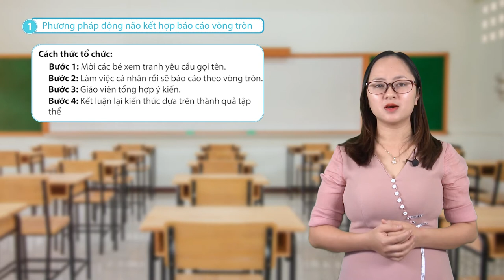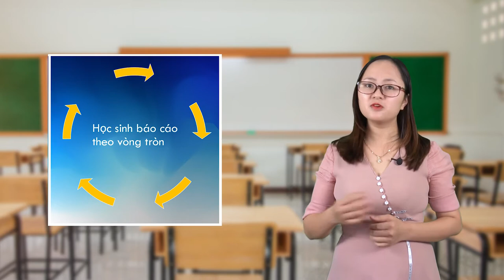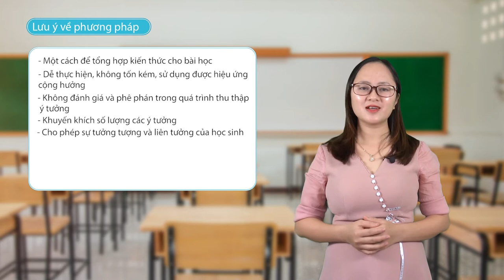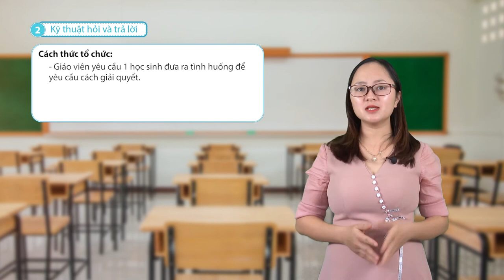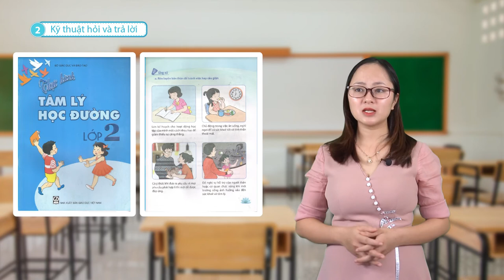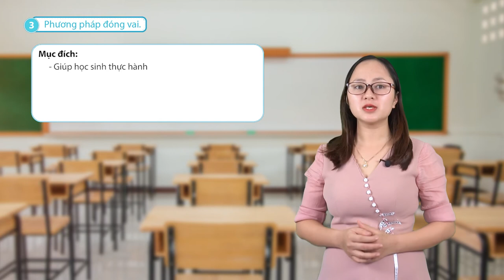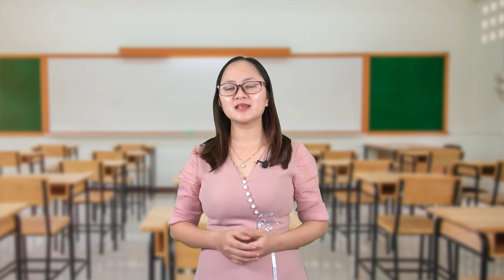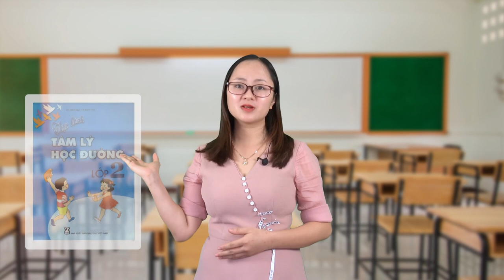Tâm lý học đường tiêu học - Tiết 1 - Cô Cao Thị Dung